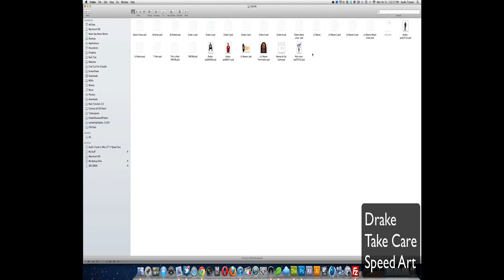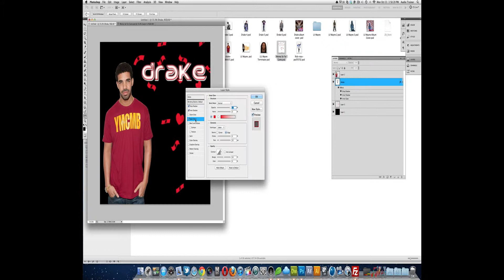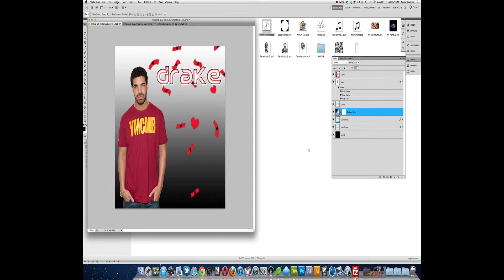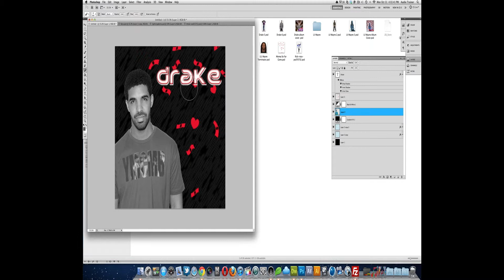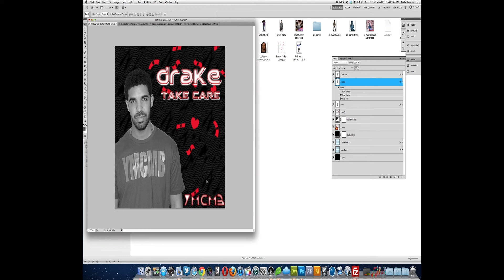Drake Take Care - Speed Painting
Read Me!!!

speed painting of Drake Take Care

if you want a album cover tut tell me